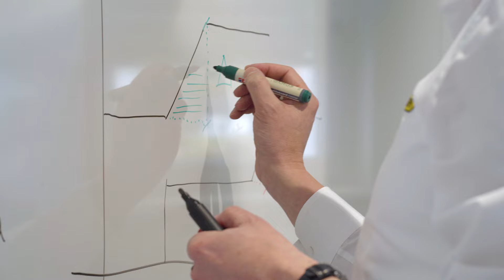Entwicklung der neuen PALFINGER TEC-Baureihe: Wie alles begann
Im Bestreben, unseren PALFINGER Kunden stets die besten Lösungen zu bieten, haben wir die neue PALFINGER TEC-Kranbaureihe entwickelt. Denn unter Innovation verstehen wir einen ständigen Prozess noch etwas mehr für unsere Kunden und deren tägliche Herausforderungen herauszuholen. Bereits vor einigen Jahren haben wir diesen Prozess mit einem übergreifenden Projektteam aus den Fachabteilungen gestartet, um die neue TEC-Baureihe – mit einem edlen, und vor allem funktionellem Design – zum Traum eines jeden Kranbedieners zu machen.